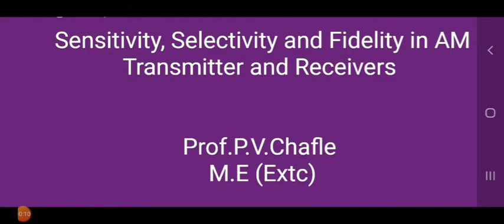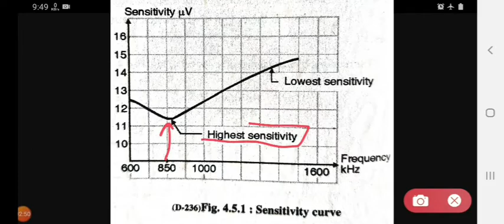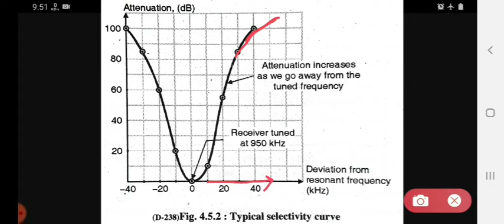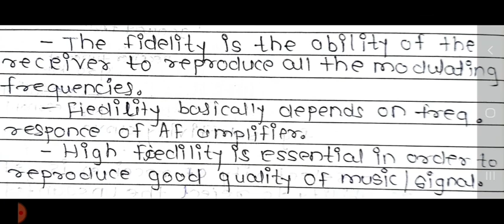Sensitivity , Selectivity and Fidelity in AM transmitter and receiver | LECTURE 43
1)Sensitivity , Selectivity and Fidelity in AM transmitter and receiver/Features of Receivers : Selectivity, Sensitivity, Fidelity (In Hindi)